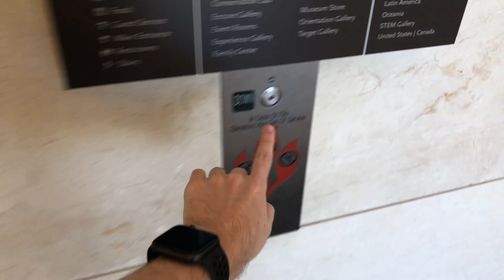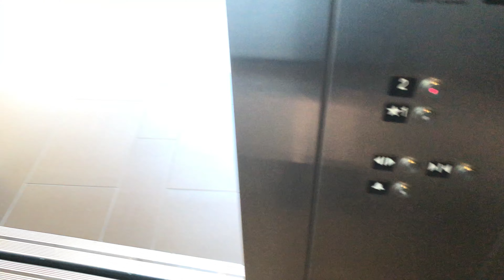4K 30fps: Schindler Hydraulic Elevators At Musical Instrument Museum - Phoenix, Arizona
This is the 30fps version of the 4K video that was recorded in 60fps. Here is the link to the original 60fps video for supported devices
Brand: Schindler
Type: Hydraulic
Capacity: 4000 lbs.
Exterior Fixtures: Innovation
Interior Fixtures: HT Vandal Resistant
Motor: Unknown
Total Floors: 2 (1, 2)